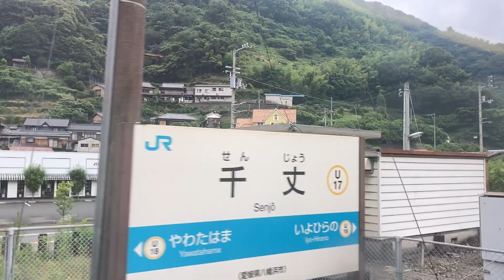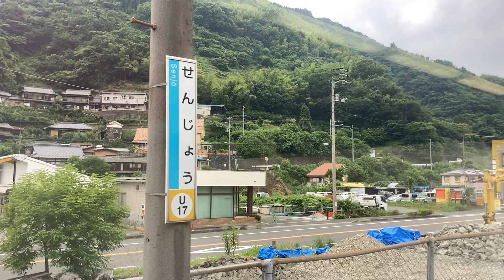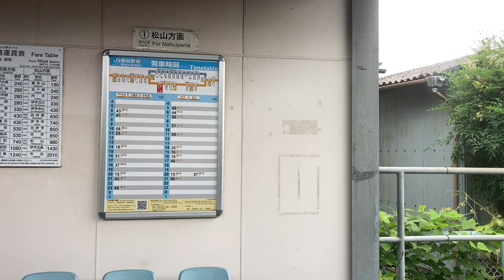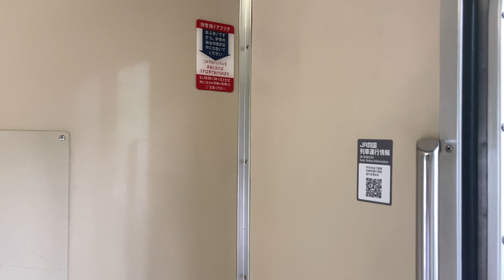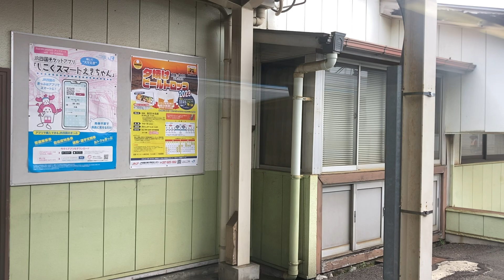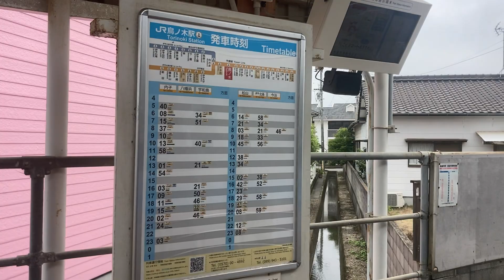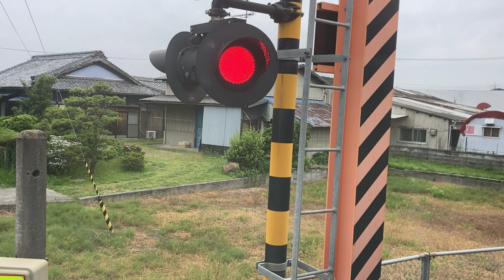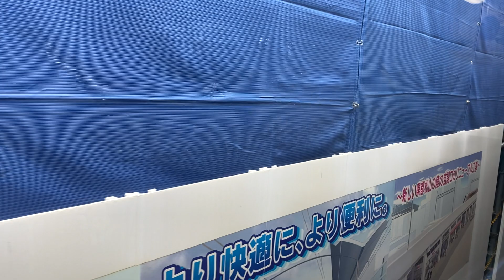予讃線(普通)車窓[3/3]八幡浜・伊予大洲→松山/ キハ185 宇和島609発(松山行)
今回はこのあと伊予大洲に戻り、伊予灘ものがたり号で伊予長浜経由で再び松山へ進みます。
そのあとと今回は特急しおかぜ号で帰途とかはらますが、以下の過去データで松山→高松も普通・快速列車だけを乗り継いで進むこともできます。
高松

1.日本高速縦断ツアー
2.全都道府県くまなく巡回ツアー